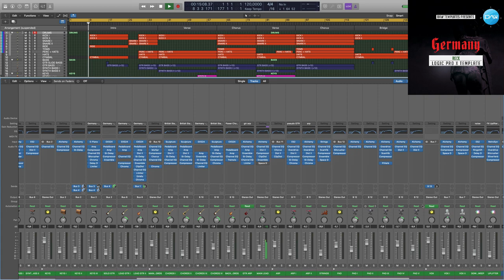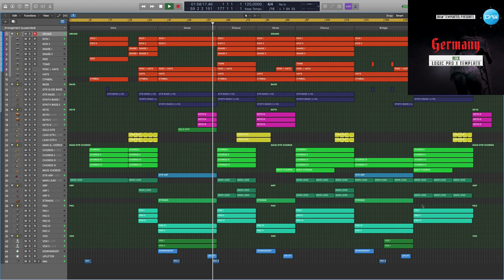Rammstein - Deutschland Logic Pro X Template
Genre: Rock
BPM: 120
Produced: BY Insight
DAW: Logic Pro X